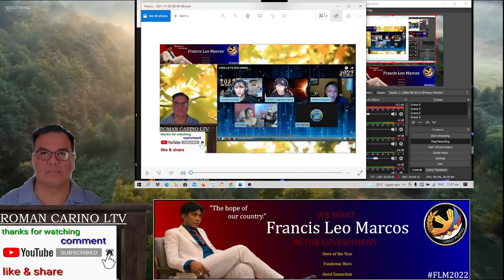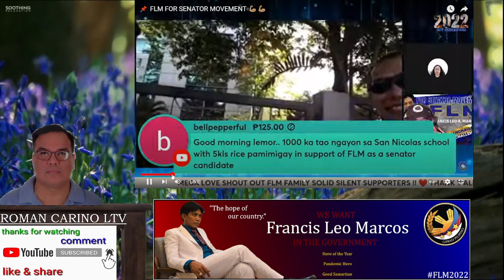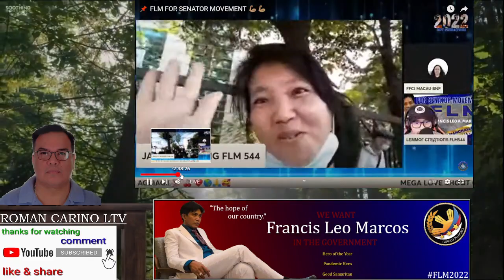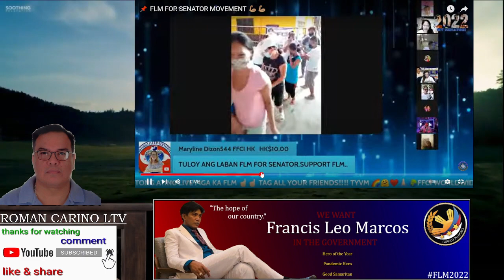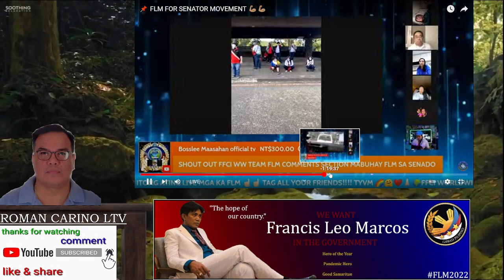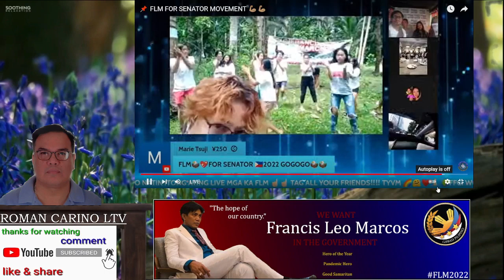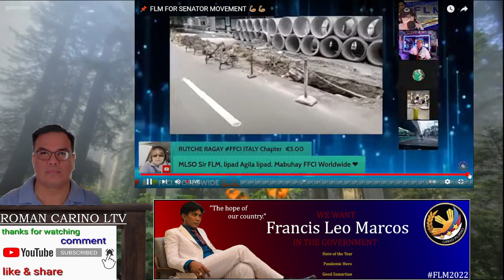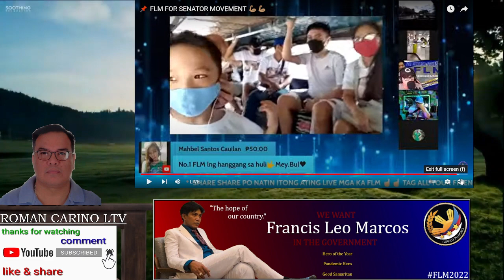FLM FOR SENATOR MOVEMENT MOTORCADE MGA KAGANAPAN WORLDWIDE AND ALL OVER THE PHIL. ALAMIN